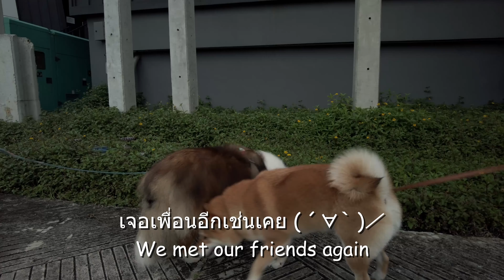【210912】Sheltie : เดินเล่น Mega Park ตอนเช้า / Walk @Mega Park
พา CONY ไปเดินเล่นตอนเช้า (วีดีโอสั้นๆจ้า)
Morning walk @Mega Park